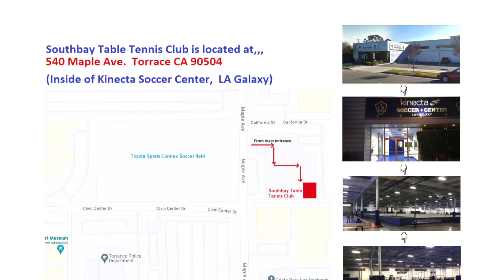2023-1-25 (Wed) Southbay Table Tennis Club Round Robin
SBTT is great place to make friends over the game of ping pong. We offer tournament, lesson, and recreational play for players of all skills levels ! It is a non-contact, competitive, and safe sport to socialize with new peoples.